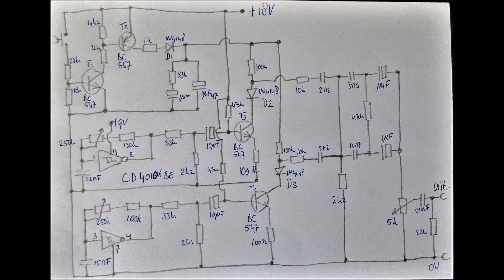Poging tot cowbell (Roland TR-808)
Deze schakeling is gebaseerd op de schakeling van de cowbell-module van de Roland TR-808.

De schakeling bestaat uit de volgende onderdelen:
1. Een trigger (rondom T1 en T2).
2. Een omhullendegenerator (envelope generator, EV).
3. Twee instelbare blokgolfoscillatoren (OSC 1 en OSC 2). De frequentie van het uitgangssignaal van OSC 1 ligt rond de 500 Hz, die van OSC 2 rond de 800 Hz.
4. Twee spanningsgestuurde versterkers (voltage Deze schakeling is gebaseerd op de cowbell-module uit controlled amplifiers, VCA’s) die als mixer dienen.
5. Een banddoorlaatfilter (bandpass filter, BPF) die ongewenste frequenties tegenhoudt en gewenste frequenties doorlaat.
6. Een uitgangsbuffer (daarover later meer).
7. Een audio-uitgang met regelbaar volume (level control).

Omdat niet alle voorgeschreven onderdelen leverbaar waren, heb ik noodgedwongen enkele wijzigingen moeten doorvoeren:

1. Als schmitt-trigger (het hart van OSC 1 en OSC 2) werd een HD14584B voorgeschreven. Omdat ik die chip nergens kon bestellen heb ik mijn toevlucht genomen tot een CD40106. Dit leverde weinig problemen op.

2. De voorgeschreven dual-opamp voor de buffer, een μPC4558C, leverde meer problemen op. Deze chip kon ik namelijk ook niet meer bestellen. Ik heb diverse andere dual-opamps geprobeerd (uiteraard heb ik ook rekening gehouden met eventuele afwijkende pinouts), maar dat leverde louter ellende op, zoals ongewenste bijgeluiden (vooral veel brom) en af en toe zelfs een defecte dual-opamp.

Ik heb toen maar voor een wat rigoureuzere oplossing gekozen: ik heb de dual-opamp simpelweg weggelaten en de uitgangen van het BPF rechtstreeks doorverbonden met de audio-uitgang. Hierbij moest ik noodgedwongen ook een en ander wijzigen aan de audio-uitgang zelf. Hierdoor klinkt de cowbell toch anders dan eigenlijk zou moeten...